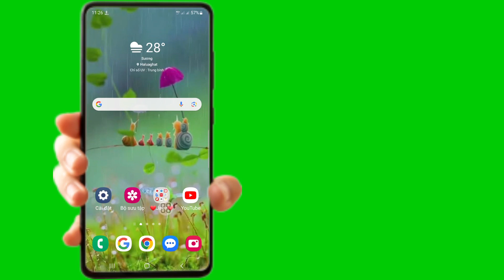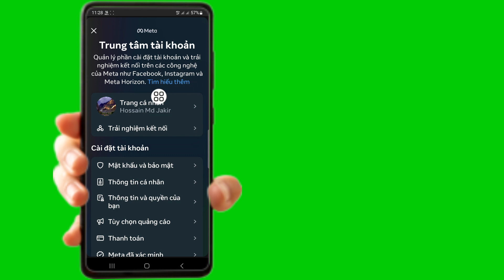Cách xóa tất cả bạn bè trên Facebook chỉ bằng một cú nhấp chuột (Quy trình mới)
Cách xóa tất cả bạn bè trên Facebook chỉ bằng một cú nhấp chuột (Quy trình mới) | Hủy kết bạn tất cả bạn bè trên facebook

 Nếu bạn đang tìm video về Cách xóa tất cả bạn bè trên Facebook chỉ bằng một cú nhấp chuột (Quy trình mới) | Hủy kết bạn tất cả bạn bè trên Facebook, đây rồi!

 Trong video này tôi sẽ hướng dẫn bạn Cách xóa tất cả bạn bè trên Facebook chỉ bằng một cú nhấp chuột (Quy trình mới) | Hủy kết bạn tất cả bạn bè trên Facebook. Hãy nhớ xem video đến cuối cùng. Bạn sẽ học Cách xóa tất cả bạn bè trên Facebook chỉ bằng một cú nhấp chuột (Quy trình mới) | Hủy kết bạn tất cả bạn bè trên Facebook.  Điều đó thật dễ dàng và đơn giản để thực hiện từ điện thoại của bạn.